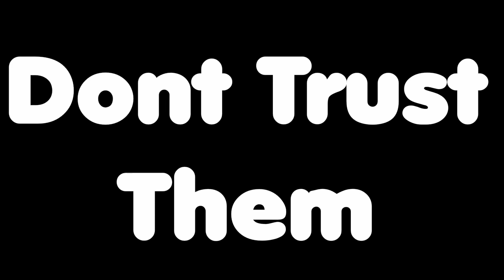s̷̛̭̝̩̼͎̟͍̥̮͖̈̽͂̋̈́͂̍̽̿̐͋͗̈́̇͆̈́̚͘͝͠t̴̢̝̠̮̭̩̹͍̲̠̊͆̀̀̆̆̉̽̔̾͝ͅa̶̢̛͓̯̖̪̭̠̳̖͔̞̖͍͚̼͈͚̹̋͂͒̄̎̉̒̊̈͂̈́̈͆͝͠y̸̨͓͚͉̟̳̙̯͙̔̀̐̽͗̌̚͝ ̵̛̰̔͂͑̆̈́͊̓͋͆͆͊̽̍͐̃̈́͛͋͠ą̷͔̪̳̯̫̹̖̯̂͑̑̄̄̈ẃ̵̢͍̥̤̯͓͖̮̪̜̣̙̬̙̬̳̺̯̑͛̋͑̓̈́͒̒̈́͘͜͠ą̵̥͍̥̬̣̭̔͊̽̀͌͛̇͊̀̐̄͛͑̈́̏̈́̉̄̕͘͠y̵̧̢̪̬̜͍̳̳̟͎̮͇̻̹̰͇͕̙͆̌̔́̑́̅̈̈́̒͒̏̇̌̉͘̕͘͜͜ ̵̛̛̳̜̪̝͚̩̼͑͂͊̃̉̑̿̀͒̔̍̓̒̾̐̌̈́͘͜͠f̵̨̨̢̢̨͔͓̖̲̙̗̲̺̟̪̝̦̤̈́̎̀͊̑̑̔͠͝͠ŗ̶̮̻͓́͋͛͘õ̷̙̗̼̞̏̿́m̵̢̨͍͙̠̺̜̝̪̰͇̞̲̱̣̪̠̔̏̄̅̿̎̑̒͘ ̸̜͂̊́̈́̈͆͋͂̅̚T̶̢̡̳̯̤̝̺̻̼͇̦̝͔̰͚̝̩̥̖͐̅̄̓̂̇̑̽͐͐͗͜ͅḢ̷̡̢̭̤̪̭̺̙̹̱͍̫͓̲̣͝E̸͙̞͈͒̈́̊̆̎̓͂̉̍͌͘M̵̡̛͍̘̱͇̣̀͗̄̓̊͌̃̔̆͆͂̽̚
̴̛͖̥̪̞͔̥́̒͑̓́͌̿͂̒̄̋̽̕r̴̨̛̎̊̓͂͛̍̇͑̓̅̽̀̉̄͐̚͝ų̷̣͓͎͖̞̙̦͇͕͕̻͙̻̱͇̬̼͊̂͜͜͜n̴̡͍̹̙̰̩̘̦̲̞̗̙̭̂͗̄͒̂̍͆̐̌̓̄͆̀̌̂̚͘ ̵̦̗̯̤̣̜͔͓̲̝̙͙͑̂̄̍̅̕a̷̖͍̿̇͋̚w̶̡̧̯͎̜̤̹̖͍̉͋͐̃̒͛͗̍̀̄͂̀͑̄̒͌̋̃̋a̵̧̡̧̰̳͙̠̭̱͍̠̫̺̜̥͖̮̗̹̮̘̋ỵ̶̟͓̹̫̤̳̦̈̋̅̊̅̈́̈́͆̐́́̀̀͂́͝͠ ̷͕̠̦̬͙̝͙̥͆̓̆̒̍͒̈́͐͋̈̽̂̓̀͝͝ͅf̶̢̛̠̮͇̅͒̽ṙ̶̛͓̪̥͇̥͖̺̈̇̅̒̈́͋̄̾̓̀̚͝ŏ̵̧̧̨̦̜̞̼͇͈̠̥̳̞̞̳̼̤̜̤̈̐́͌m̴̛̥͎̦͎͖͖̞͑̽̾͛͑͊͆̋̾͂̿̊̈́̈̆̚̕̚͜͝ ̴̞̱͚̬̙̹͍͍̲̈́̌͌̎̐̚ͅT̶̢̨̲͙̺͉̥͓͇͇͛͂̈́̾̇̐̀H̸͓̬̬̦̯͈̠͕͙̺̻͇̜̙͊͂͋̂͒̈́̌́͝͝͠ͅȄ̶̢̧̝̦̞̮͇̝̰̯̅̈́̎͊͜M̶̡̧̨̧͓͕͖̙̪̥̗͉͉̺͎̹͓̅̂̎́͗̎̉̎̔̏̽͗̍̽͜